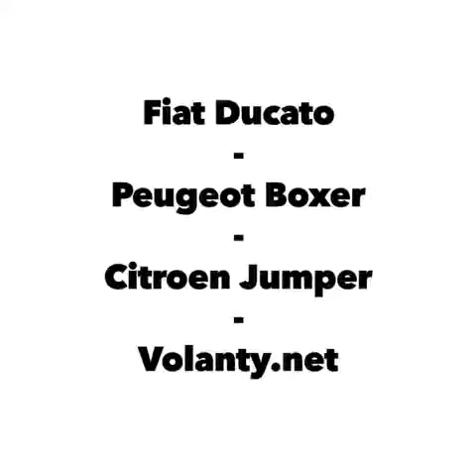hogyan kell szétszerelni a kormánykereket / légzsákot Fiat DUCATO